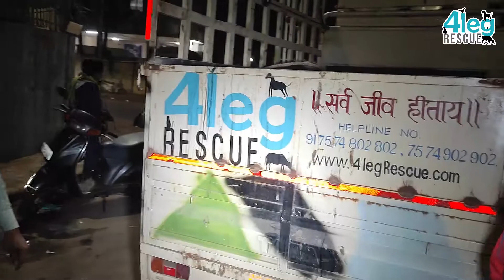COW ROAD ACCIDENT | BUS HIT COW | INJURED COW RESCUE | घायल गौमाता का रेस्क्यू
Cow Road Accident in Vadaj Area, Ahmedabad
History -
Cow met with road accident at Vadaj, Ahmedabad. Cow hit by bus and got multiple injuries. As we team 4Leg Rescue Reached on location and saw, cow was having injuries on spinal cord and due to that cow can't able to stand. Locals have provided food and water on location but due to injuries cow couldn't stand. So we team 4Leg Rescue, loaded that cow into our ambulance and admitted into our shelter Vaikunth Dhaam.

Do visit our Vaikunth Dham with you family and friends.

You can also help us by donating us.
*Bank Details*
Trust name – 4Leg Rescue Foundation
Branch –  Ghatlodia, Ahmedabad
IFSC – IBKL0000082
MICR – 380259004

Art of silence by uniq